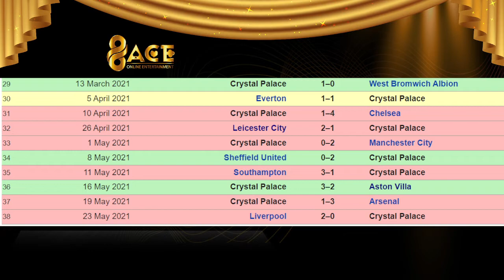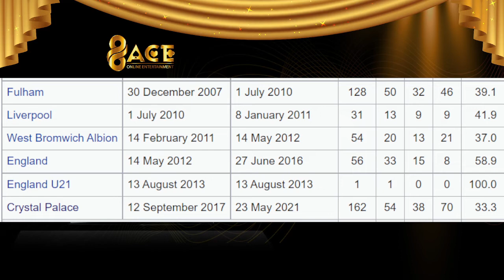RoyHodgson 出山救黃蜂！他會是沃特福德的救世主嗎？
黃蜂本季第三個主帥，能避降級嗎？：00:00 – 01:02

Roy Hodgson 再刷新英超最老主帥記錄：01:03 – 01:51

Hodgson 最後十場英超成績：01:52 – 03:20

Hodgson能否停止黃蜂后防掉球毛病：03:21 – 04:32

Hodgson 是否適合沃特福德？：04:33 – 05:40

Hodgson 近年執教球隊的勝率為何？：05:41 – 08:41

Hogdson 能否搭救黃蜂？：08:42 – 09:15

黃蜂換帥換上癮，這對球隊長遠來說弊大於利？：09:16 – 11:39

Play Hard, Win Hard!96ACE大馬最值得信賴的權威線上博彩平台！
讓您開心看球，安心暢玩96ACE永不退縮！